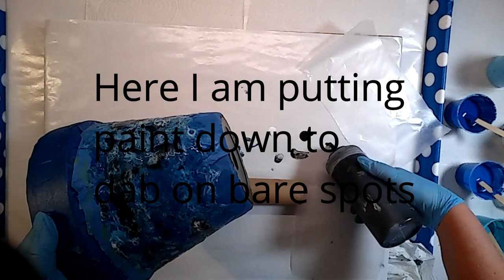Flower Pot Acrylic Painting (17) - Flower Pot Series (5) / Reverse dip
Flower Pot Acrylic Painting
Reverse Dip

A couple of years ago I painted up 10 flower pots and handed them out to family and friends to test for me. I told them to put out in the sun, on your front porch, wherever you would normally set a flower pot at your house, then at the end of the season, let me know how it held up.
Good News!! Everyone said that they still looked new and had no fading or cracking!!
So I made more and thought I would share some with you!

Painting on a flower pot can sometimes present a challenge to not have your paint run, so I used thicker paints and left the background dry (in this painting) to help.

My pouring mixture is 1 part paint/ 1 part PVA/ 1 part pouring medium/ & 2-3 parts floetrol to obtain consistency.

Colors:
Mars Black - Liquitex
Titanium White - Grumbacher
Light Blue Permanent - Liquitex
Prussian Blue - Grumbacher
Phthalo Blue - Artist Loft
Ice Blue- Deco Art
Turquoise Blue - Amsterdam

Shout out to Catherine Segeren for the inspiration!

God Bless